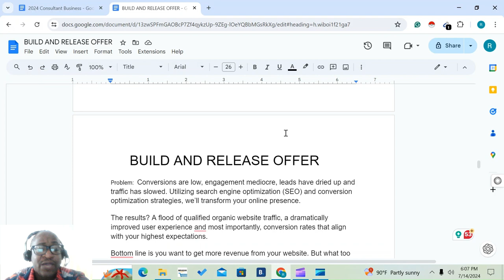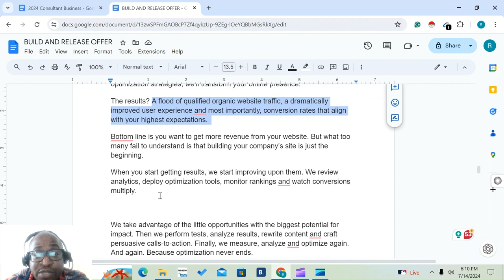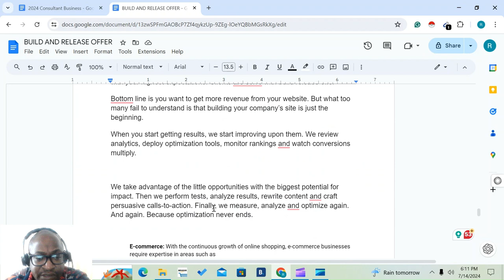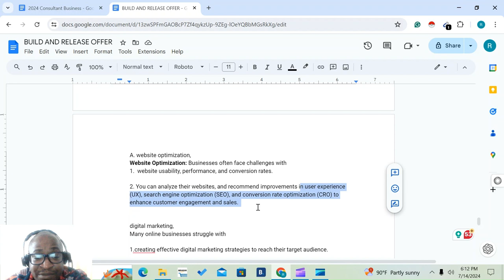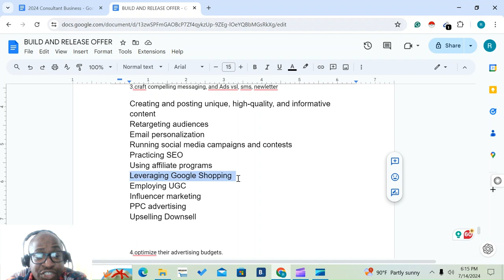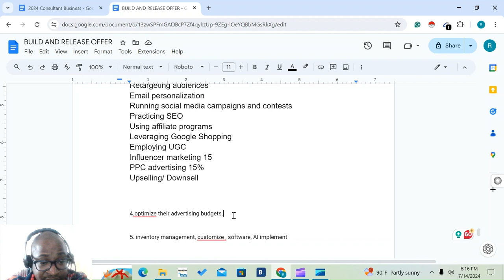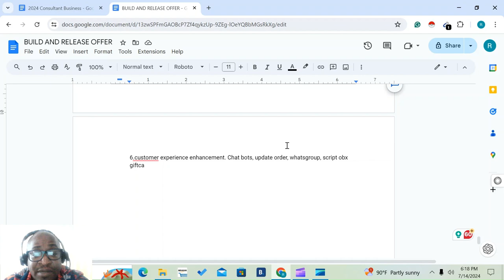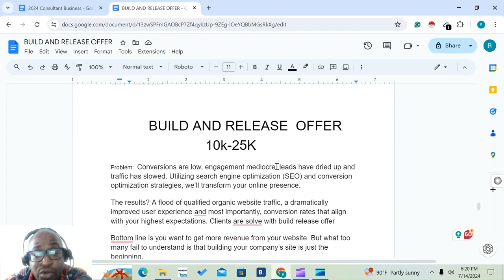How to Create a Build and Release Offer 10k-100k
In this video, I'll be showing you how to create a build and release offer in the E-commerce niche. With the continuous growth of online shopping, e-commerce businesses require expertise in website optimization, digital marketing, inventory management, and customer experience enhancement.

Many online businesses struggle with creating effective digital marketing strategies to reach their target audience. You can help them identify the most suitable channels, craft compelling messaging, and optimize their advertising budgets.

Website Optimization: E-commerce Businesses often face challenges with website usability, performance, and conversion rates. You can analyze their websites, and recommend and implement improvements in user experience (UX), search engine optimization (SEO), and conversion rate optimization (CRO) to enhance customer engagement and sales.

By doing Website Optimization and creating e-commerce businesses with a proven Digital Marketing Strategy, you can charge them 10k-100k monthly.